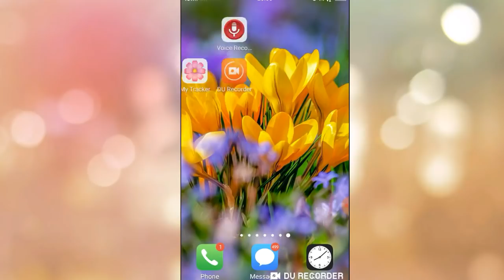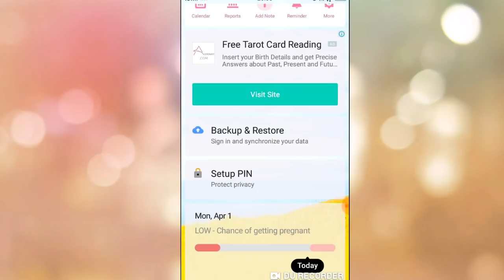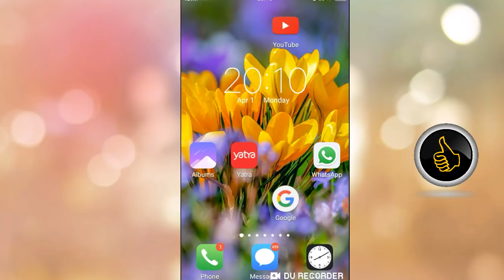ovulation tracker app | my tracker app review| ovulation calender and calculator app.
Namaste Dosto Swagat Hai Apka Humare youtube channel "heena health" me

Assalam walecum dosto me heena aaj ke is video me aap logo ko
information dungi ovulation tracker app ke bareme. full information ke sath. ye app ovulation calculate karta hai easily.

BHI ON KARLE.

your queries-

1). ovulation tracker app
2). ovulation app in hindi
3). ovulation tracker device
4). my tracker app review
5). ovulation calender
6). ovulation calculator app